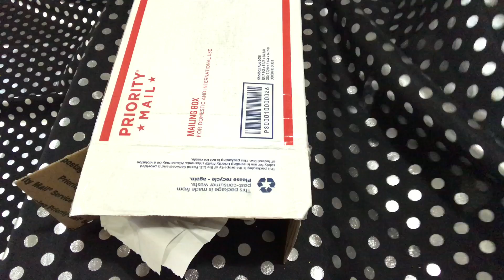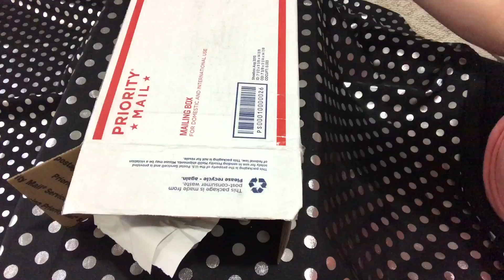Moons Harvest Valentine's Day haul